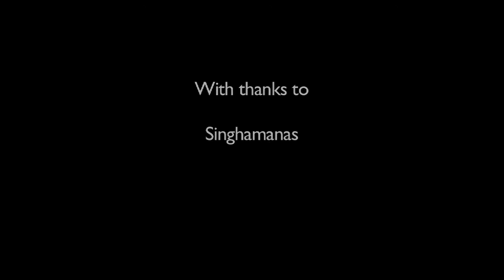Urban Retreat 2013: Daily Practice Reflection, Day 1 - Actions And Consequences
This video from the 2013 urban retreat is the first of a series specially commissioned for the event with a practical suggestion, or a reflection from Subhadramati. These are all adapted from her recently published book: Not About Being Good.

The book is about ethics and the excerpts we've chosen are all about loving-kindness in action. This excerpt is a reflection on the likely effect of acting with more, or less, kindness and awareness.